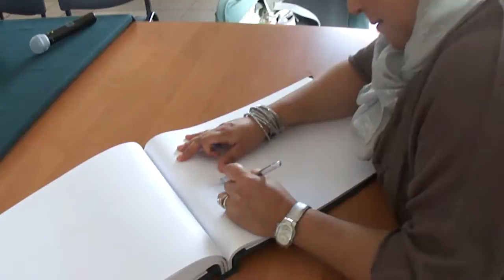7 Wykład Lucinda w Wieruszowie zakończenie